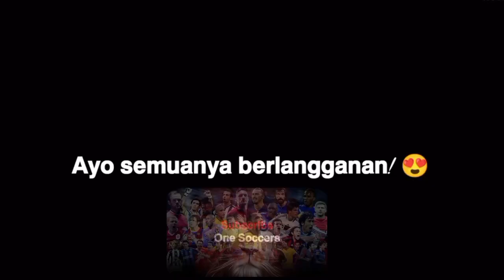Keterampilan Cristiano Ronaldo Wow 🤯 & Gol